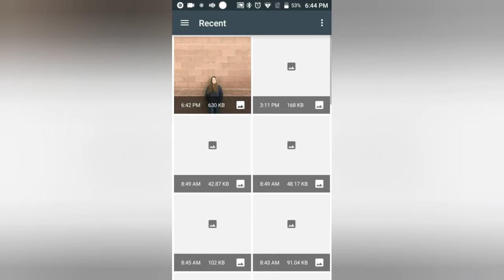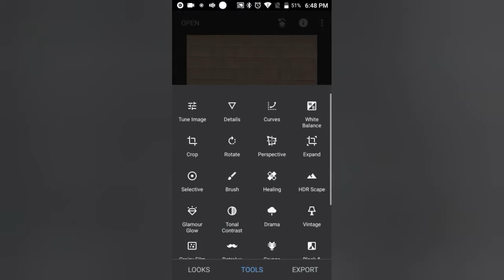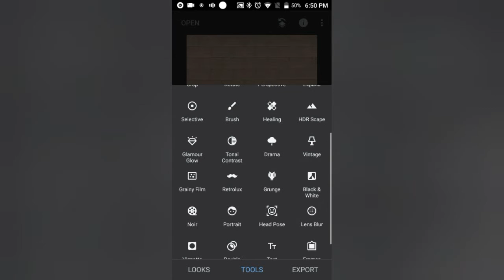Photo on a wall - Snapseed edited